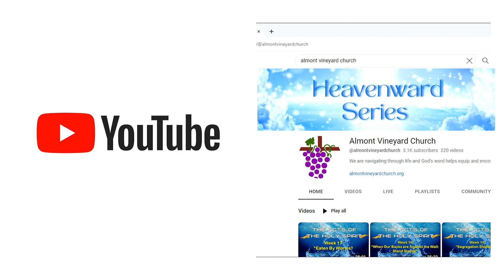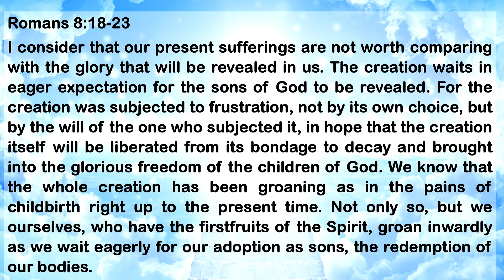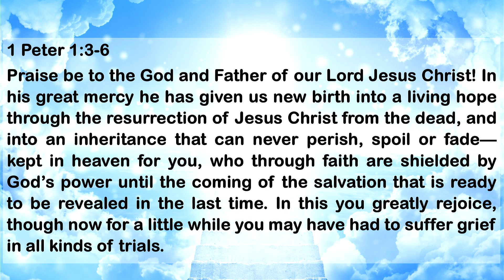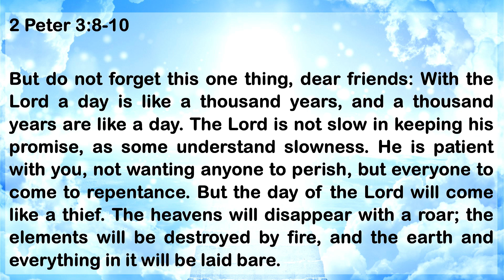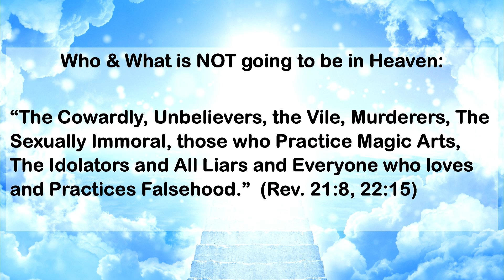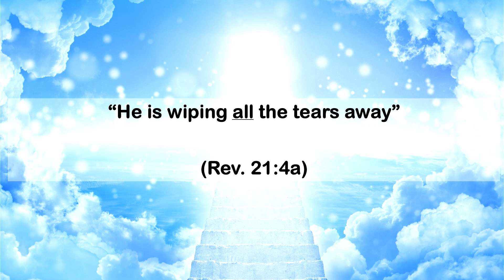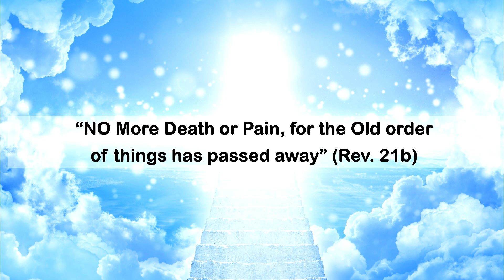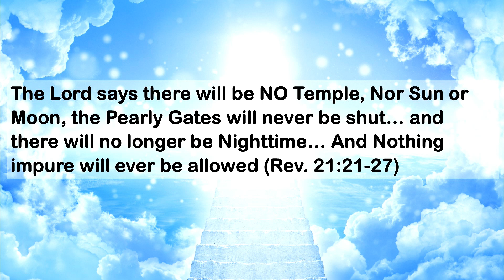Heavenward Series - How Glorious Is Heaven (Part 1)